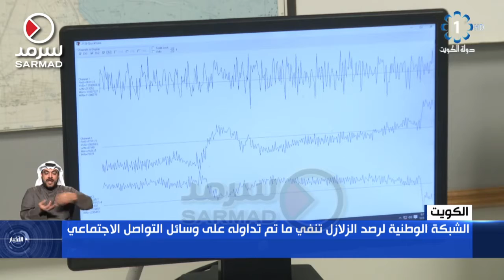الشبكة الوطنية لرصد الزلالزل تنفي ما تم تداوله على وسائل التواصل الاجتماعي